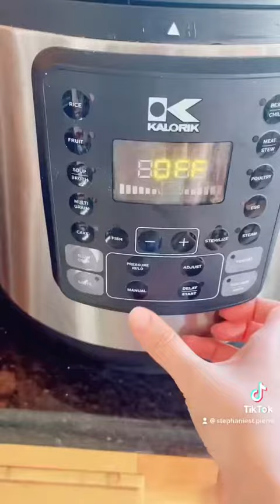Instant-Pot Stuffed Peppers Recipe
Pepper @chefwithsteph